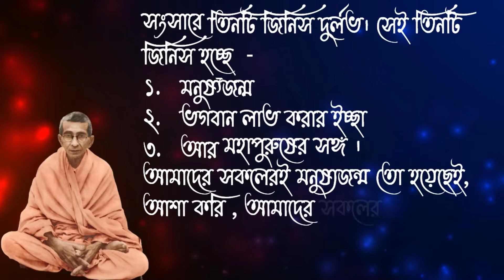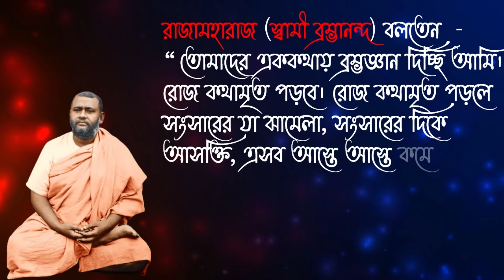স্বামী বীরেশ্বরানন্দজীর উপদেশ। কথামৃতের গুরুত্ব| Bangla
know more about Sri Sri Ramakrishna And his Disciple and devotees.

Song: Deep Ambient Music